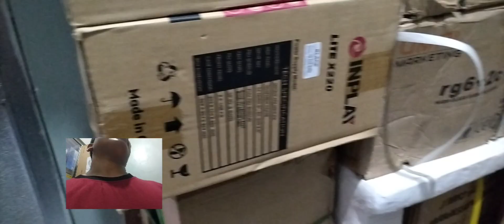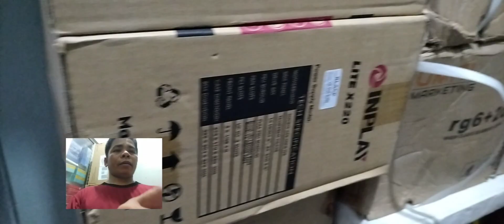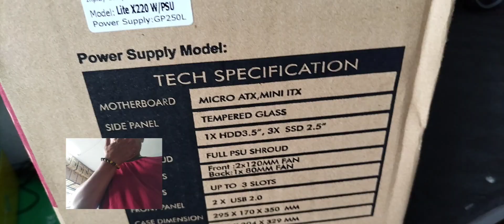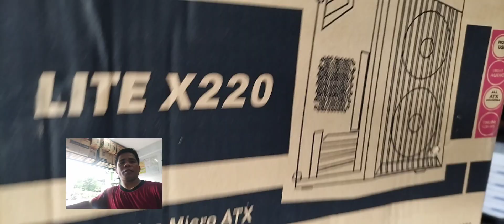unbox Lite X220 inplay PC Case.